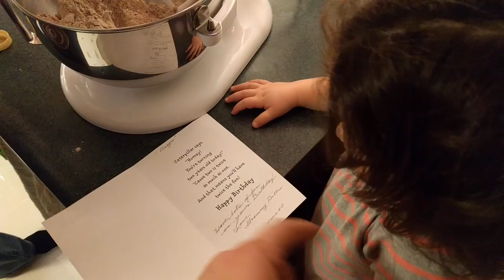Thank you Nana Billie!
Thank you for the card and college fund contribution Nana Billie!